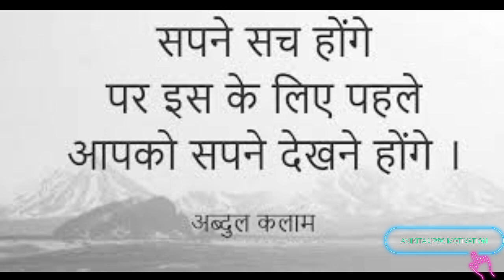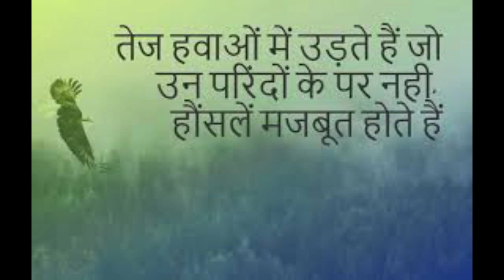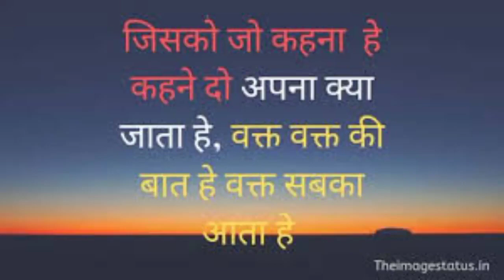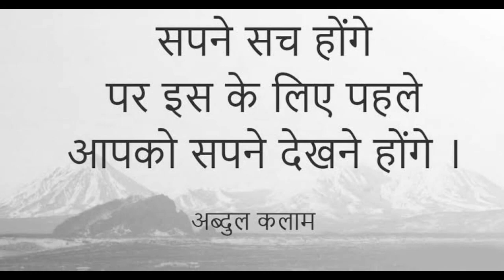IPS दिव्या तंवर मोटिवेशन वीडियो # UPSC ❣️,IAS,IPS powerful Motivation song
Aawara hawa ka jhonka hun a nikala hun pal do pal ke liye UPSC💯🔥😘 IAS IPS best motivational song
Teena makwana ias motivation
Upsc Motivational Video||Ias Motivation ||Pahli Pahli Baar Mohabbat ||ManzilRaashta ❤️❤️🇮🇳🇮🇳🇮🇳
सबसे शानदार Hobbies | Hobby for ias | drishti ias | dr vikas divyakriti hobby ex
IAS बनने के लिए 12th के बाद क्या करें! UPSC क्या है! IAS! IPS! IFS की तैयारी कैसे करें
Draupdi Murmu | राष्ट्रपति Gk टॉप 2
Aawara hawa ka jhonka hun a nikala hun pal do pal ke liye UPSC💯🔥😘 IAS IPS best motivational son
🇮🇳🇮🇳Agar Tum Mil Jao Upsc🇮🇳|upsc motivation || ias || motivation song ||